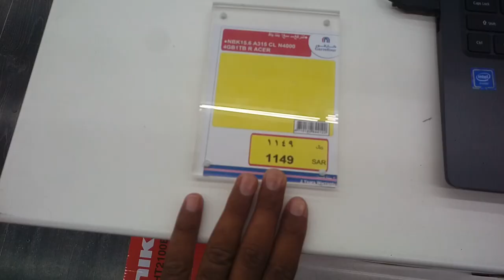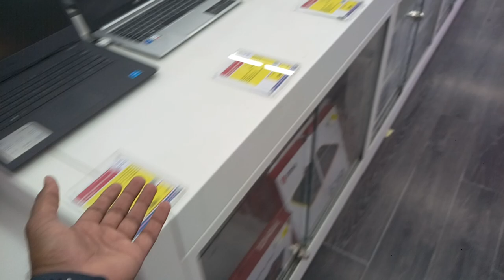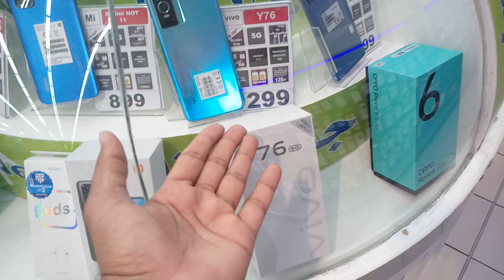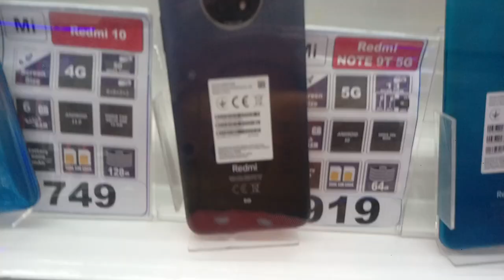Carrefour Market in Jeddah All iPhone Samsung OPPO Vivo and Huawei mobile discount offer price,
Saudi Arabia Latest Update News today in Urdu and Hindi, Saudi News in Urdu, Today News in Saudi Arabia, Carrefour Market in Jeddah All iPhone Samsung OPPO Vivo and Huawei mobile discount offer price, iphone mobile discount offer, samsung all mobile price,